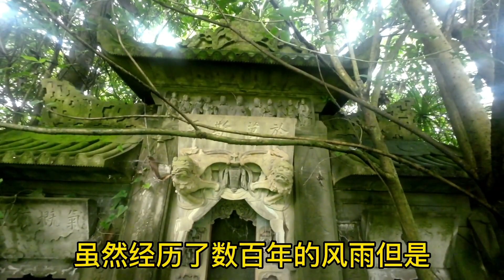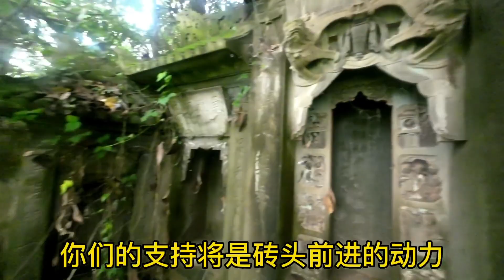深山里的桃园五栋碑！探墓